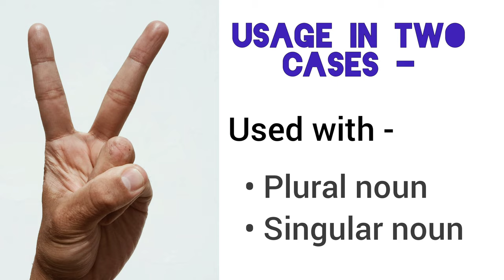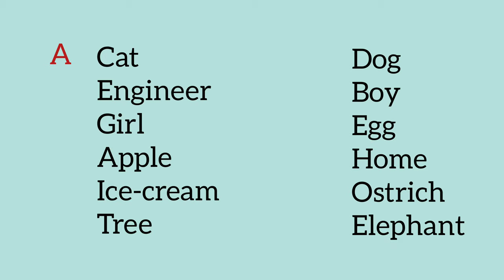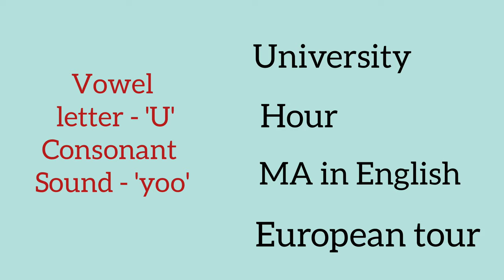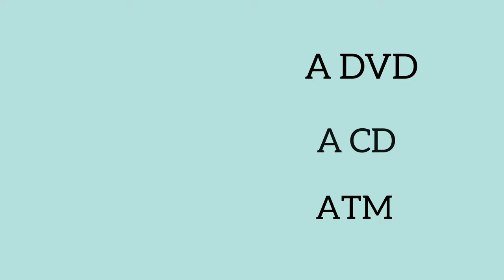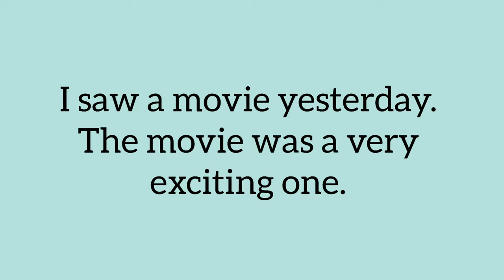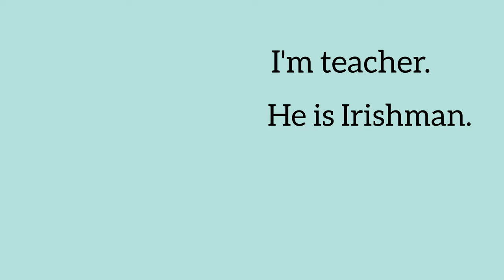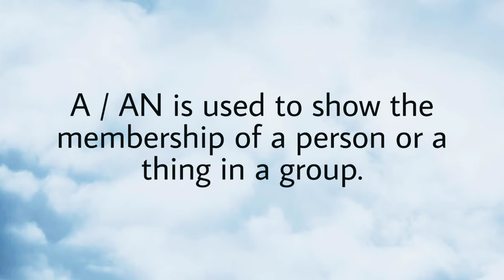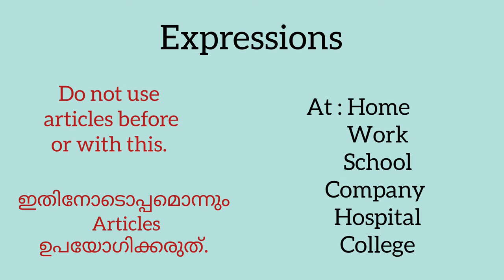Learn how to use the ARTICLES - A, An, The correctly| Articles എന്തെന്ന് ഇനി എളുപ്പത്തിൽ പഠിക്കാം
Here is a well defined and explained class on what are the articles and how and where to use them in our sentences. It is very helpful for you to use in your daily conversation with someone.

This channel provides you with simple and effective tips to study English easily.

Please do not learn by skipping some classes.
Our previous class link is given below.

Check out this class for attractive and easy idioms that is useful for your daily English 👇

Please watch and practise all classes thoroughly.